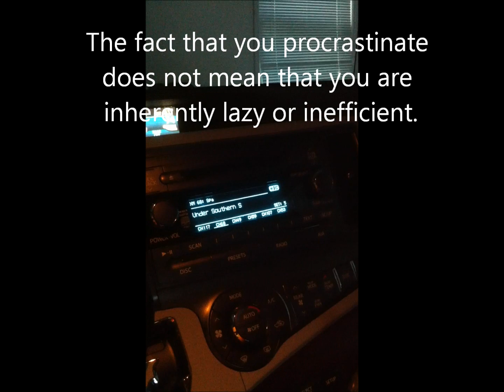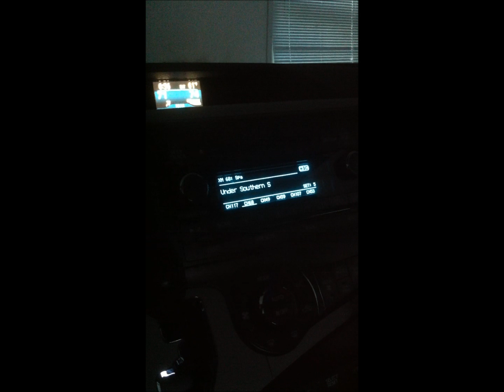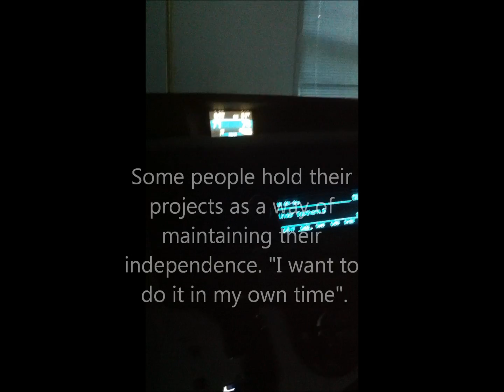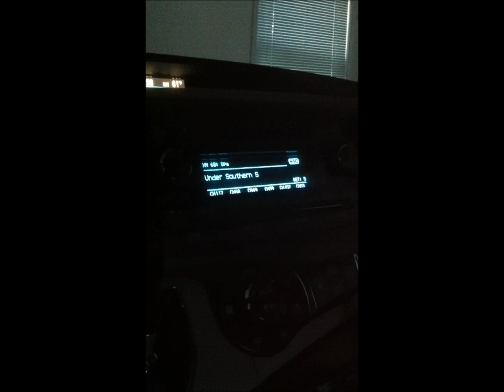WHY DO WE PROCRASTINATE?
It's a bad habit that we can change, little by little.  Personal development comments are from The Writing Center, University of North Carolina at Chapel Hill.